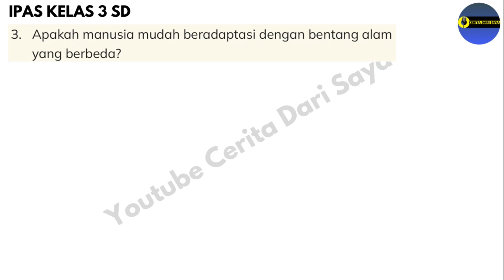Kunci Jawaban IPAS Kelas 3 Kurikulum Merdeka Halaman 192 | Pertanyaan Esensial Topik B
Kunci Jawaban IPAS Kelas 3 Kurikulum Merdeka Halaman 192
Sumber: Buku Ilmu Pengetahuan Alam dan Sosial untuk SD/MI kelas 3 terbitan Pusat Perbukuan Badan Standar, Kurikulum, dan Asesmen Pendidikan Kementerian Pendidikan, Kebudayaan, Riset, dan Teknologi.